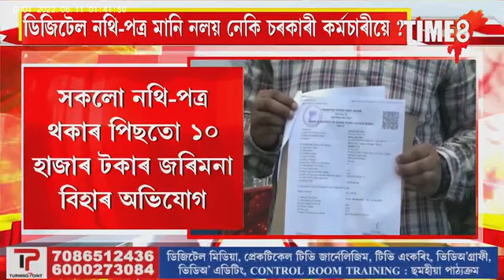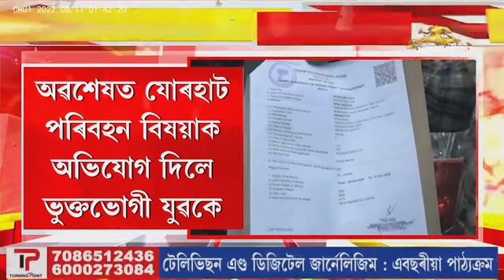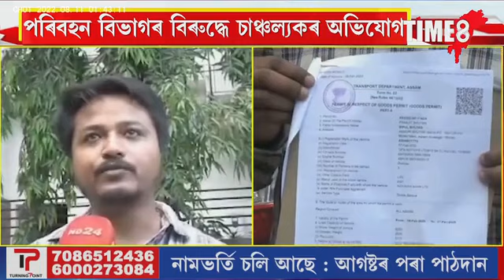ডিজিটেল নথি-পত্ৰ মানি নলয় নেকি চৰকাৰী কৰ্মচাৰীয়ে ?